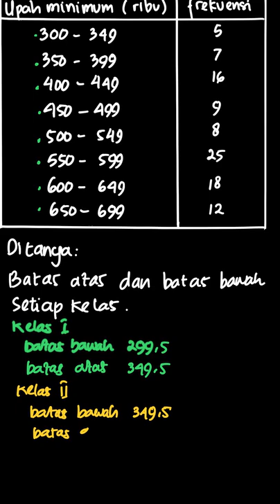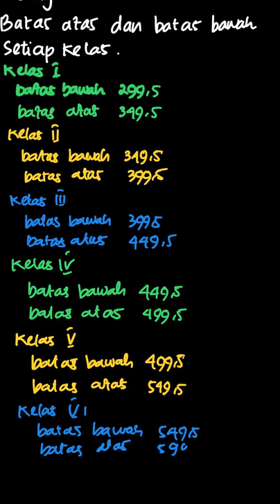2. Data berikut adalah upah minimum yang d... | Matematika Inov | Kelas 11 | 1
✅ Dalam video ini kita akan membahas: 2. Data berikut adalah upah minimum yang diberikan kepada  karyawan dari 100 perusahaan kecil dan menengah di sebuah kota. Data ini sudah disusun dalam daftar distribusi frekuensi berkelompok seperti tampak pada tabel berikut.

b. Sebutkan batas atas dan batas bawah setiap kelas.
Tema:
Kelas: 11
Mata Pelajaran: Matematika
Bab: 1
Buku: Matematika Inovatif 2 Konsep dan Aplikasinya Untuk Kelas XI Program Bahasa

👉 Buku yang telah tersedia:
{PLAYLIST_LINK}
Di mana kamu dapat menemukan kami?